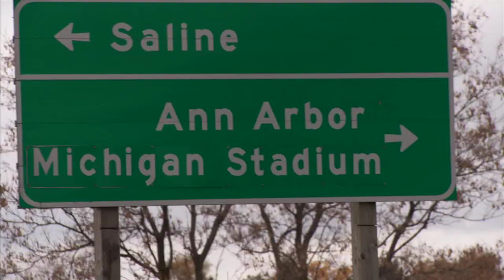Michigan 2009 Game Story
Highlights from the big win in Ann Arbor